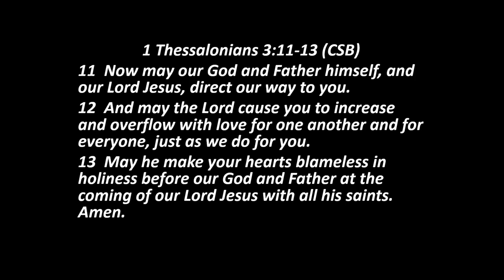2021-08-01 Overflowing With Love